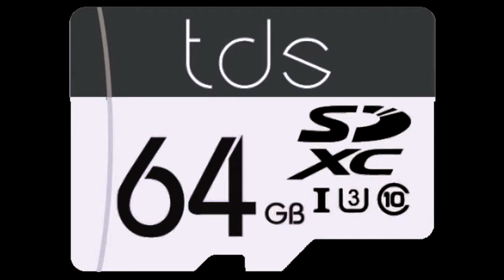MicroSD 64GB U3 4K Clase 10 TDS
Digital GP | @digitalgpimportaciones